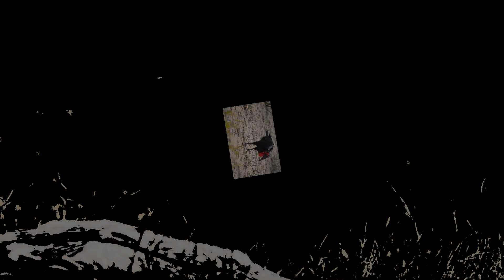Africa's Endemic Giant Birds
Dive into the fascinating world of Africa's giant endemic birds with this captivating video! From the majestic ostrich to the powerful secretary bird, witness the unique beauty and extraordinary features of these magnificent creatures. Explore their habitats, behaviors, and the vital role they play in the diverse ecosystems of the African continent. Join us on a visual journey celebrating the awe-inspiring presence of Africa's giant endemic birds – nature's true marvels!
Image Source
pixabay